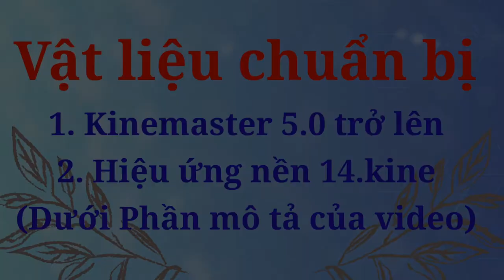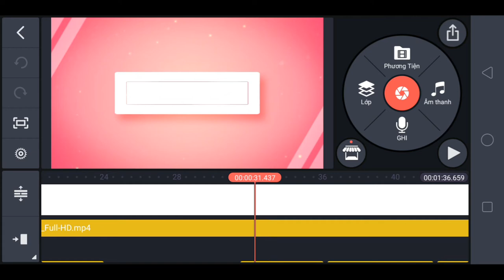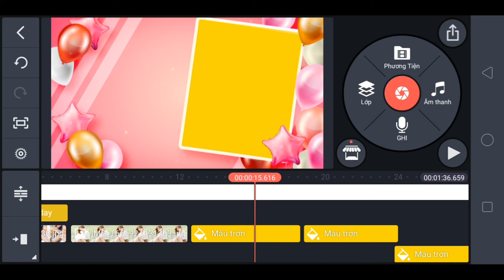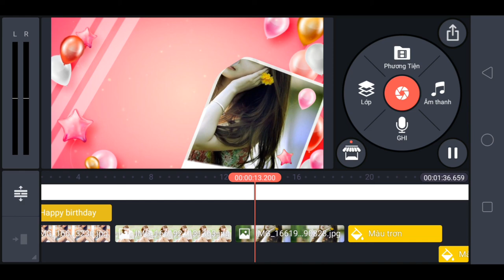Hiệu ứng nền 14 Kinemaster